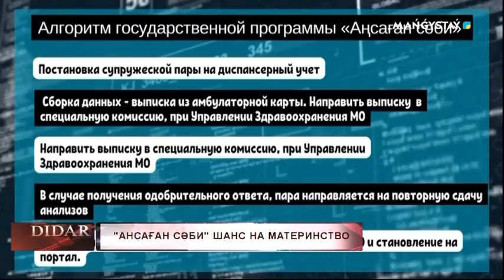"Ансаған сәби" шанс на материнство